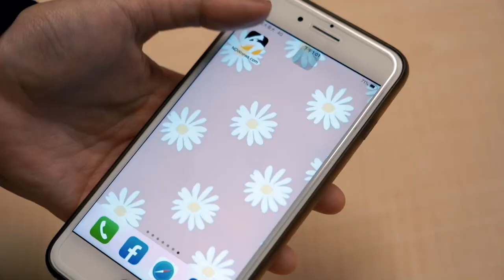T1／跨聯盟邀請賽爆激烈衝突！蘇奕晉鐵拳制裁陳孝榕遭驅逐出場｜NOWnews